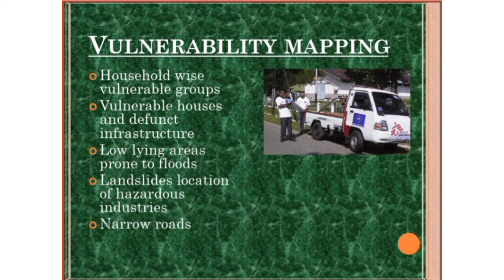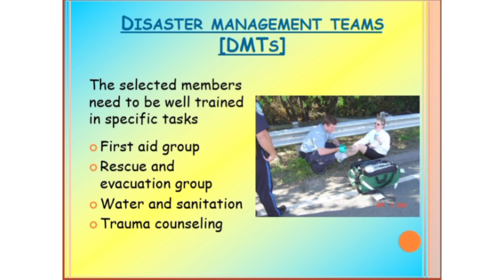*9) PPT on Disaster Management